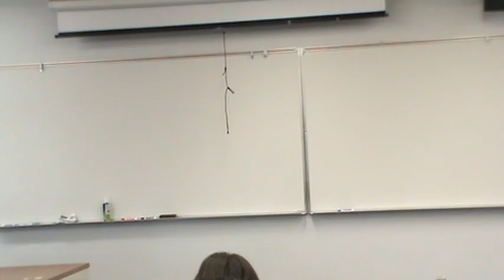Rudy Single Claim